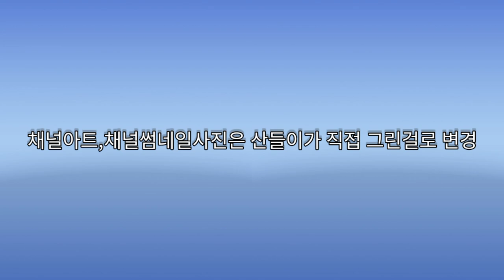산들TV개정안